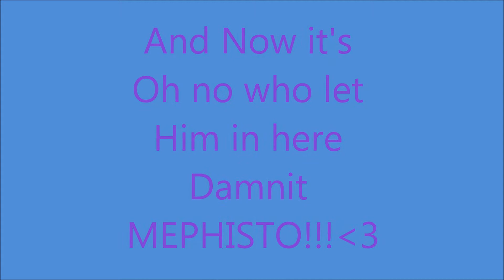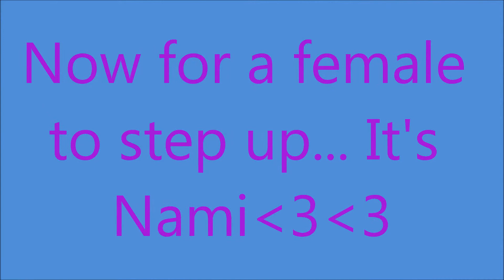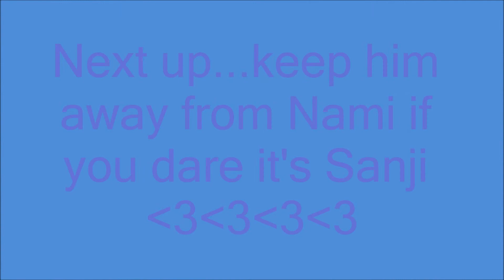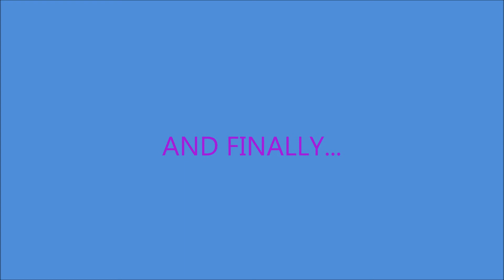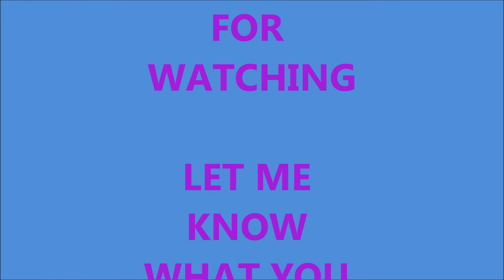BE & OP Ipods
here's a new ipods Video for you guys and this time it's One Piece and Blue Exorcist/Ao No Exorcist hope you enjoy like you did the DN and FMA one :)